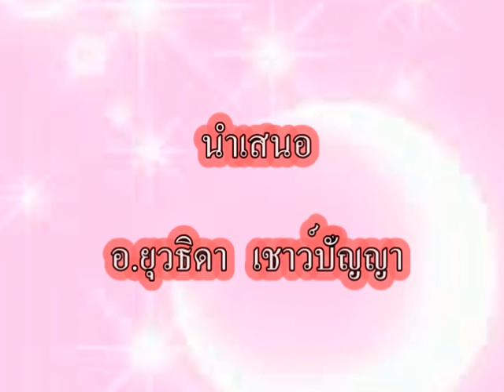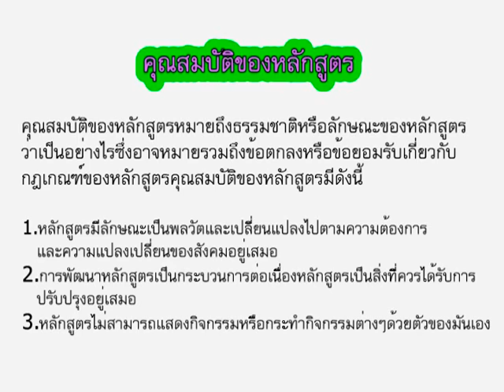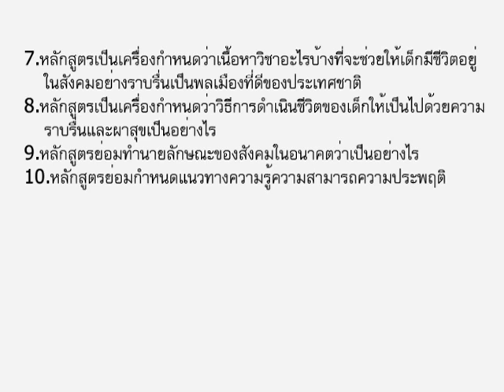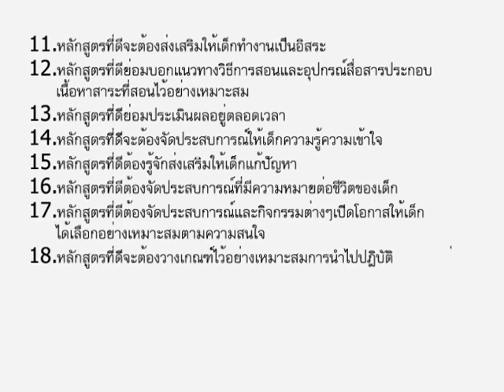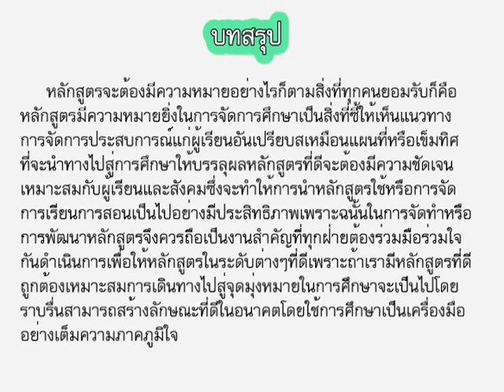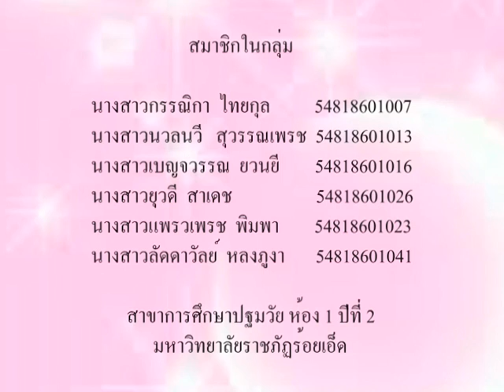สื่อการเรียนการสอน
วีดีโอการศึกษากับหลักสูตร
ดูบล๊อคเกอร์อื่น ๆ ได้ที่